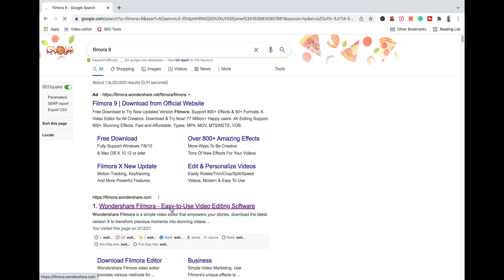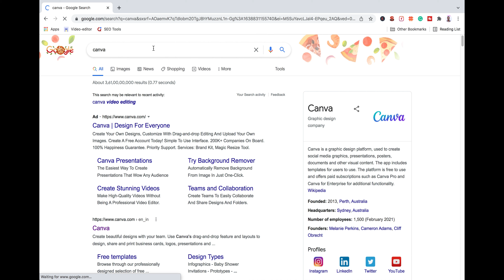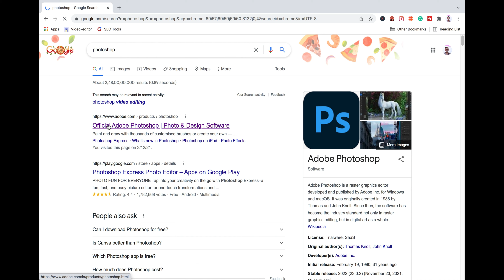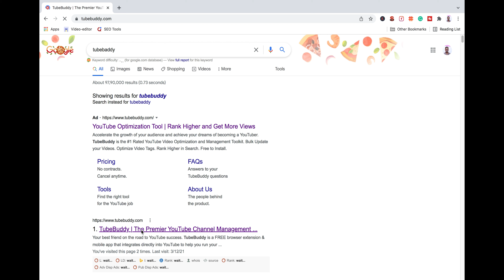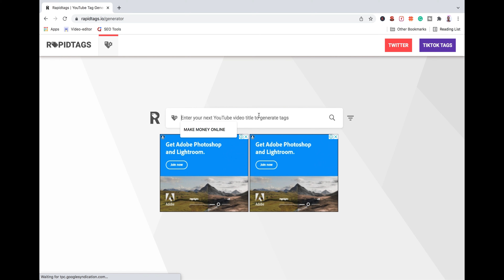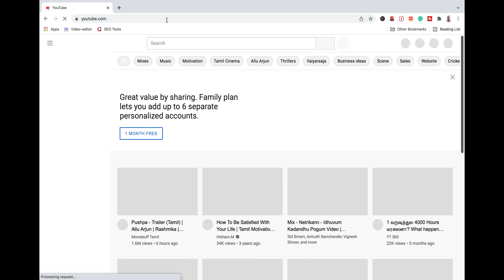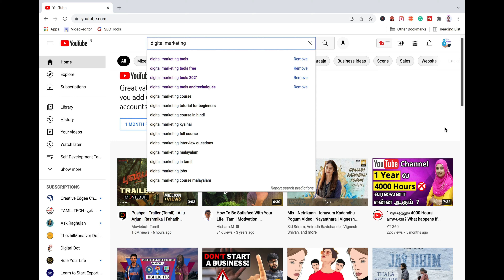Best Free Youtube Tools Tamil | Grow Youtube Tamil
Best Free Youtube Tools Tamil | Youtube Tools Tamil

Create Edgee youtube channel provide digital marketing and learn video editing and photoshop related information
main focus is teaching digital marketing information.

We Provideo Best Digital Marketing Service Glopal Wise.

Are you looking Best digital Marketing Service contact here. We Provide Best Digital marketing Service

1. SEO(Search Engine Optimization)

2. SMM(Social Media Marketing)

3. SMO(Social Media Optimization)

4. SEM(Search Engine Marketing)

5. Content Marketing

6. Email-Marketing

7. Video Marketing

We Provide Best Social Media Marketing Service

Facebook Marketing
Instagram Marketing
Twitter Marketing
Linked in Marketing
Youtube Marketing  ...etc

We Provide all typs of Social Media Marketing Service

We teach Video Editing beginners to advanced level are you looking for learn video editing watch the channal

we use the two main software

* Adobe Premier Pro and Filimora
teach also Photoshop this help you create youtube thumbnail and instagram post and facebook post all activity based on image and phoo
editing

* Photoshop
* Canva